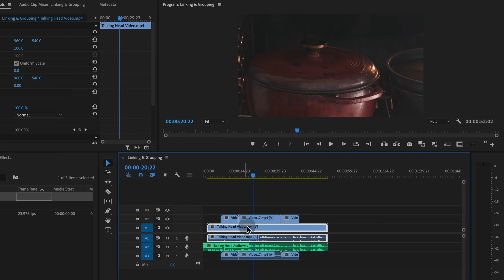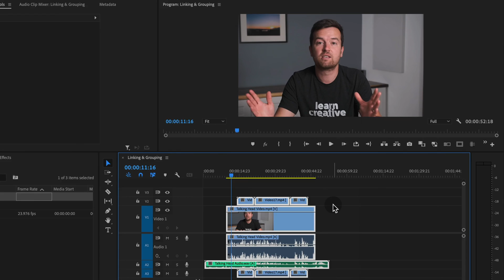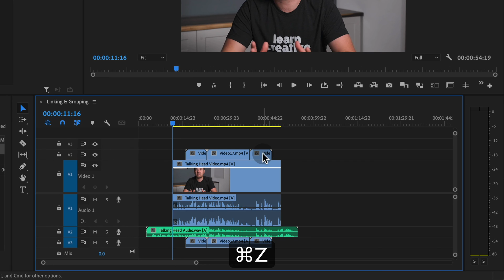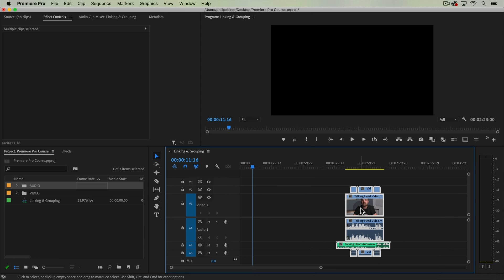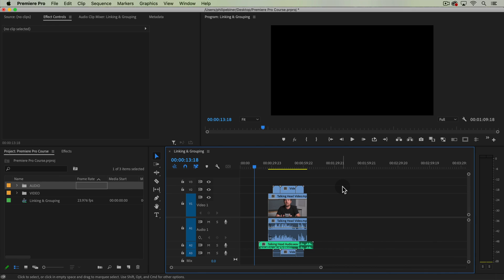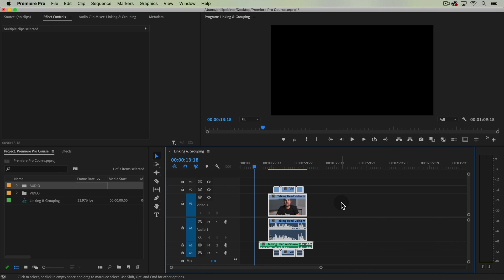Master Premiere Pro: How and Why to Link, Unlink and Group Clips 🖇️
This Premiere Pro tutorial comes from our Complete Adobe Premiere Pro course.

You can also get this course with 100+ other creative skills courses as a Video School member.